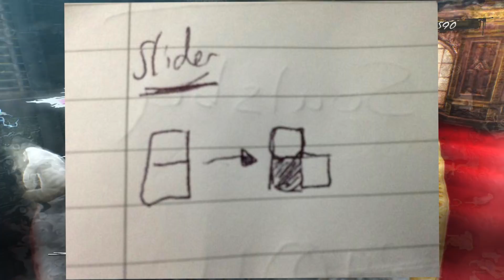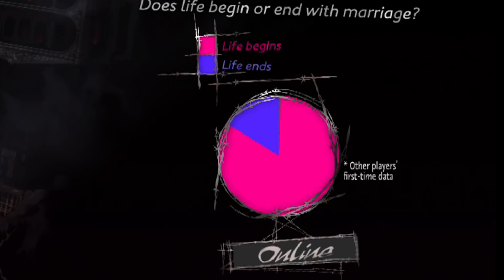1ShotPlays - Catherine: Full Body (Part 2) - Prison of Despair (Blind)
PLEASE DO NOT POST SPOILERS OR YOU WILL BE BANNED

We are back in the nightmare time to meet some of the local Sheep
and climb climb climb! It's every man for themselves.

Catherine Full Body is a puzzle-platform game developed by Atlus.